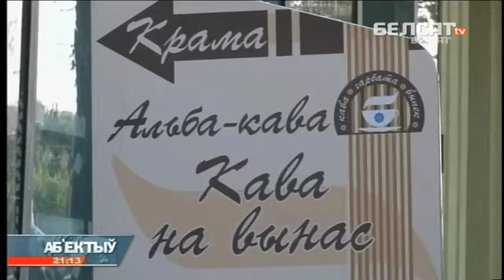У цэнтры Мінска адчынілася беларускамоўная кавярня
За дзень кавярню "Альба-кава" наведвае паўтары сотні чалавек.